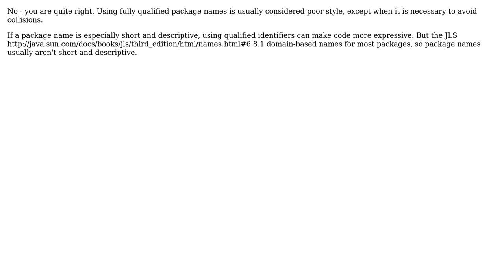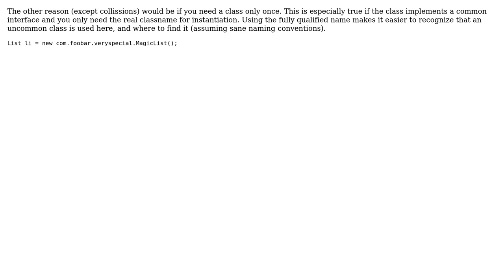What are the reasons one would use fully qualified class names in source code?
Software Engineering: What are the reasons one would use fully qualified class names in source code?

With thanks & praise to God, and with thanks to the many people who have made this project possible! | Content (except music & images) licensed under CC BY-SA | Music | Images & others | With thanks to user user281377 user Daniel Lubarov user c_maker and the Stack Exchange Network Trademarks are property of their respective owners. You are responsible for your own actions.